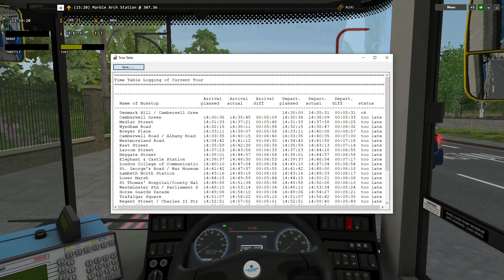OMSI 2: Route 148 - Denmark Hill/Camberwell Green to Marble Arch, Map - Add-On London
Well another day, another duty & I'm back again for another Duty Shift in OMSI 2 & in London, today is Wednesday & I will be driving London Bus Route 148, btw this is the Route that I decide to drive for myself and upload it on YT.

Driving London Bus Route 148 from Denmark Hill/Camberwell Green to Marble Arch in the Afternoon, anyway it was a nice beautiful Sunny Afternoon Drive & I really enjoyed it so much Loool 😂😂😂 driving the Route 148 is so cool 🔥🔥🔥, even though it's a diversion Route Loool 😂😂😂, but hey I love it, also nice to drive the E200mmc again after I drove one last week on the Route P5, btw loving the Let'sDoLondon Livery's especially the one I made for E200mmc (11.5)(DD Versions) I love it 🔥🔥🔥, anyway this will be a short description as there's nothing much I can say as you can watch the video for yourself 😂😂😂, anyway I hope you all enjoyed this Route and the video also apologies for some of the lag in this game.

Btw it's rare to Drive a E200mmc on the Route 148, but hey I wanted to see how it will look Loool 😂😂😂

Route & Destination: 148, Denmark Hill/Camberwell Green to Marble Arch
Timetable Shift: Afternoon (around 2:30pm - 3:10pm)
Bus: Alexander Dennis Enviro 200mmc (11.5m) DD